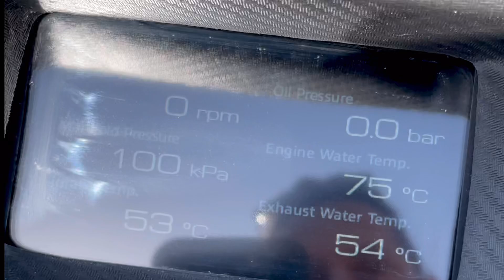دراجة مائية نفاثة بشاحن توربو ٣٢٠ حصان. Belassi Burrasca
بيلاسي بوراسكا تعتبر اقوى دراجة مائية في السوق حالياً بقوة حصانية تبلغ ٣٢٠ حصان وسعرها يبدء ٣٥،٠٠٠$